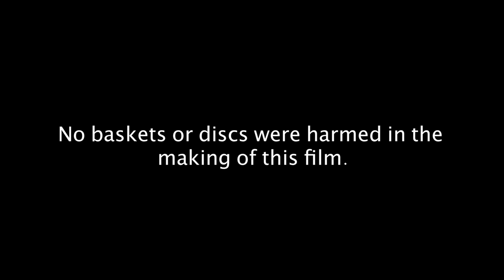Disc Golf - DISCstruction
Will Schusterick breaking different objects in super slow motion.  This was shot on the RED Scarlett at 300 fps.

NOTE:  WE HAD AT LEAST 6 PEOPLE PICKING UP GLASS WHEN WE FINISHED AND MADE SURE NON WAS LEFT ON THE COURSE.